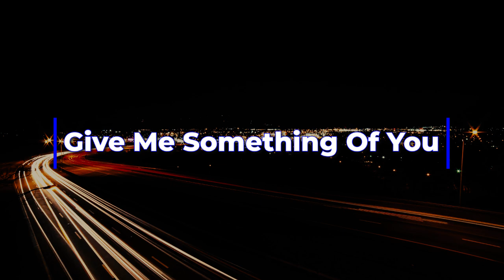Give Me Something Of You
Tall Blue Midget - Private Jokes 2024